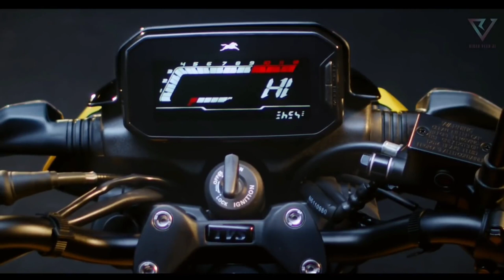New tvs 125 cc teaser Lunch // tvs 125 cc bike // upcoming 125 cc bike / tvs fiero 125 detail review